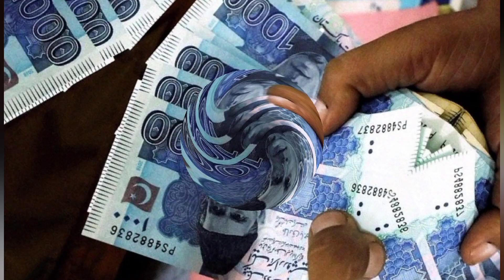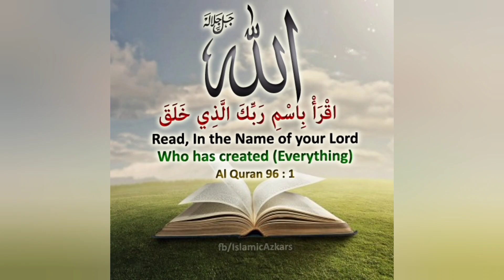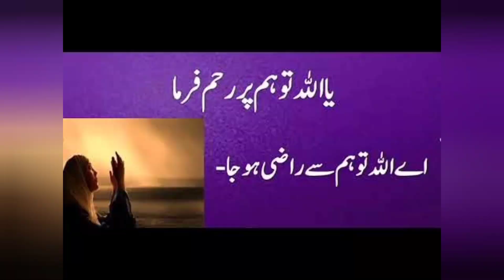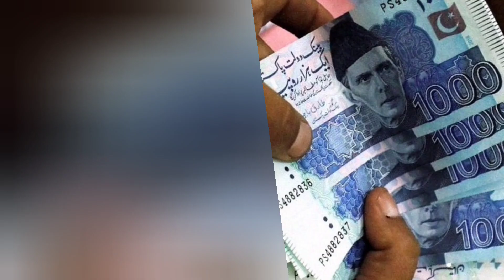Ehsaas kafalat 14000 Rs received Today || Cal to HBL head office || 021111000425 || Ehsaas Program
BISP 14000 Start || Ehsas Emergency Cash 14000 || Ehsas Kafalat Card 14000 Start Emergency Cash 12000 || BISP 14000 || NSER Survey 2021-22
Ehsas kafalat card 14000 || BISP 14000 || Ehsas Program

Ehsas Emergency Cash 12000

 Open ||  Ehsas Kafalat Registration Center Step By Step All Pak
Ehsas Emergency Cash 14000 Dobara || Ehsas Kafalat Card 14000 || BISP 14000 start
BISP 14000 ||Ehsas Emergency Cash  || Ehsas Program 14000
Ehsas Program 14000  After 2 Weeks Start || Ehsas Program Bachon Ka Wazeefa Aagya || Ehsas Program

Ehsas Emergency Cash 14000 || Ehsas NSER Survey Center

Ehsas Program 14000 online registration 2022Ehsas Program 14000 New Update 2022

Bisp New installment strat from next few days
Ehsas Kafalat Program Survey for Poverty People across the country inside Pakistan is a good thing to do

Ehsas Program khushali Survey Ka Aghaz || Ehsas Emergency Cash 14000 ||Ehsas Kafalat Program 14000

Ehsas Program started Qaumi Khushali Survey by NSER in this servey team of government visit door to door and home To home
Quam khushalli team collect information of needy people all pakistan

Ehsaas program  post 14000 by kafalat card in every month of each selected family having ehsas kafalat card by ehsas program

NSER Registration 14000 || In Urdu

Ehsas Kafalat Card Ka Ajra |BISP 2022

bisp
nser
8171 ehsaas program
8171 ki maloomat
ehsas kafalat program
8171 pakistan
how to check bisp payment by cnic
8171 sms
ehsaas program
ehsas 14000
احساس  پروگرام
حساس کفالت پروگرام
b i s p program
bisp training14000
kafalat program registration
pakistan 8171
kafalat
benazir scheme
ehsas kafalat

70 million families developing by this program of government of pakistan

How to register in Ehsas Kafalat Program

Ehsas Emergency Cash 14000 Received

Goto write message
And type cnic Number and send it on 8171
And check your Eligible status by ID card in Ehsas Scholarship Program
And Ehsas kafalat Card

Ehsas  Cash 14000 Received

For registration in Ehsas program
Visit nearby Ehsas Registration Center
And get a free token and then by providing the complete information

How To Get Registration In Ehsas program 14000 In 2022 || How To Get Registration In Kafalat Card
How To Get Registration In Ehsas program
 Ehsas program 14000 In 2022 || How To Get Registration In Kafalat Card
How To Get Registration In Ehsas program 12000 In 2022 || How To Get Registration In Kafalat Card Program 12000 New update 2022 || Check Ehsas Kafalat Program 12000 And Registration In  2022

Ehsas Kafalat Card  Program 14000 New Update || Kafalat Card 2022 || Plastic Ehsas Kafalat Card 2022
Ehsas Kafalat Card  Program 14000 New Update || Kafalat Card 2022 || Plastic Ehsas Kafalat Card 2022Ehsas Kafalat Card  Program 14000 New Update || Kafalat Card 2022 || Plastic Ehsas Kafalat Card 2022